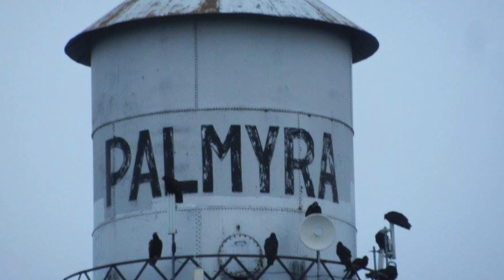Hauntings of Palmyra Trailer